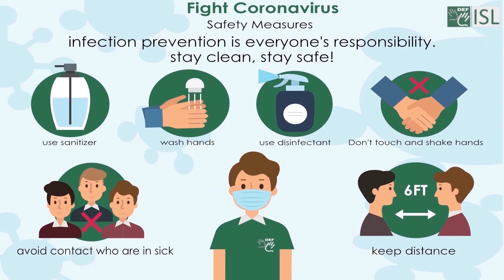Quote- Don’t compare yourself to others. Be like the sun and the moon and shine when it’s your time.